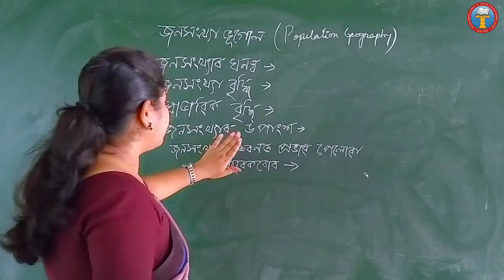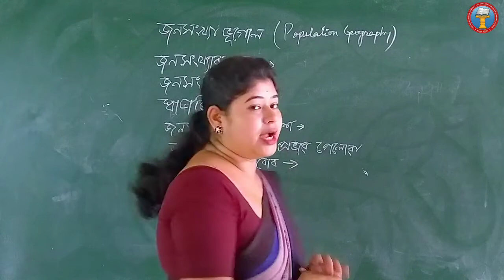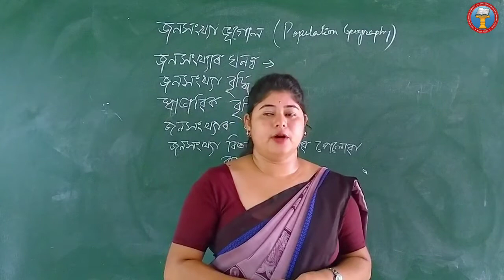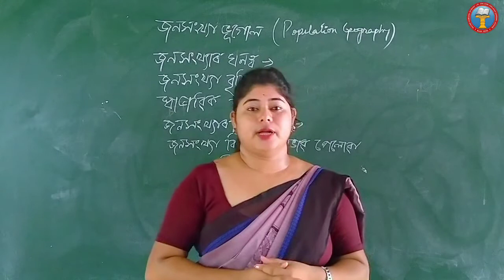Introduction of population geography | Class 12(NCERT) | PD Academy| Assamese medium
Geography Class
For HS 2nd year students
//Assamese medium//

Topic - Introduction of population geography

By - Joyashree Sivom (Faculty)

Pachim Darrang Academy
Junior College
Sipajhar, Darrang, Assam